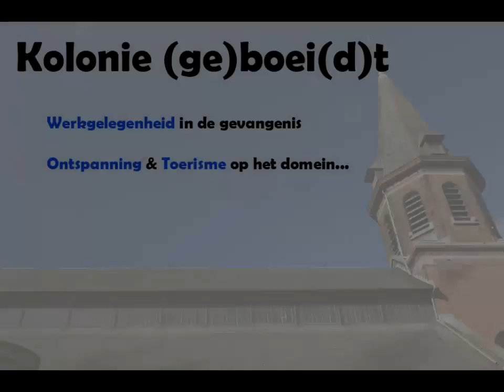Jong Leefbaar Merksplas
Het campagnefilmpje van Jong Leefbaar Merksplas voor de gemeenteraadsverkiezingen van 2012...